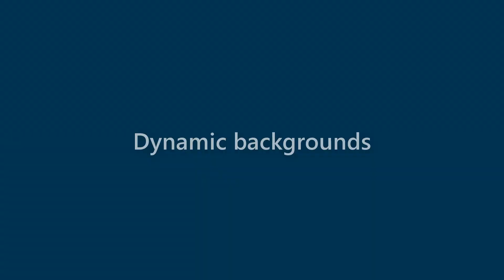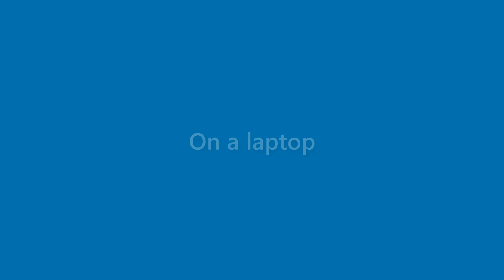Lorenzo Mcdaniel - appearance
Name Look - Lorenzo Mcdaniel - appearance. In this video we present "Lorenzo Mcdaniel" name look and feel in various scenarios.
This video will cover:
How does "Lorenzo Mcdaniel" look as a personal letterhead?
How does "Lorenzo Mcdaniel" look on a business card?
How does "Lorenzo Mcdaniel" look on a computer/laptop screen?
How does "Lorenzo Mcdaniel" look with different background colors?
How does "Lorenzo Mcdaniel" look with various fonts?